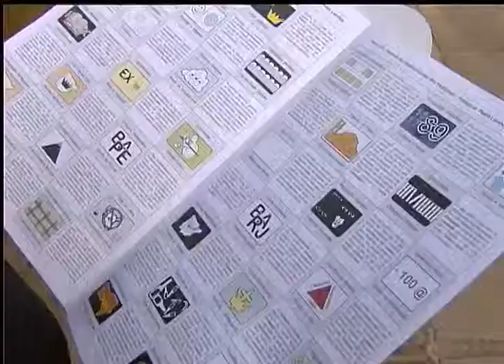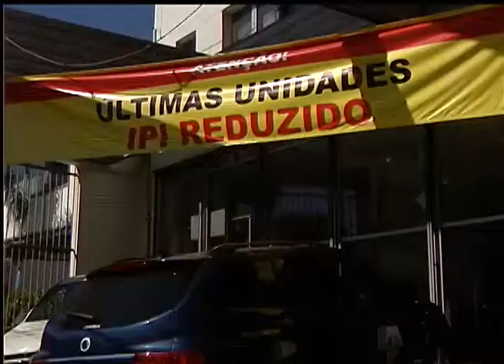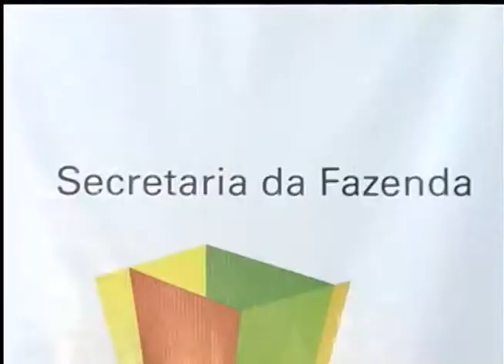Jornal da TVE | 1ª edição - 6/1/15